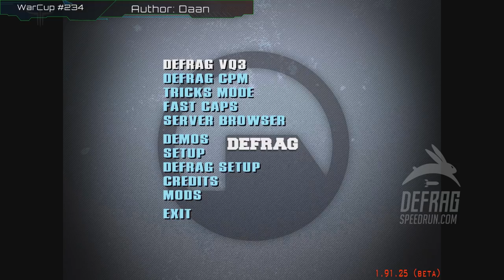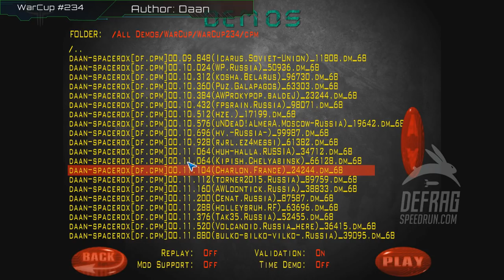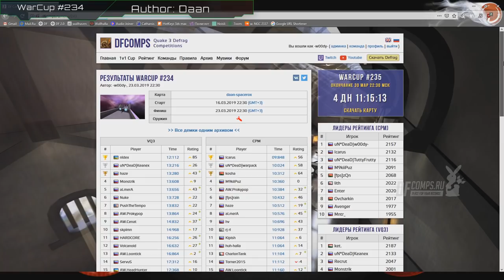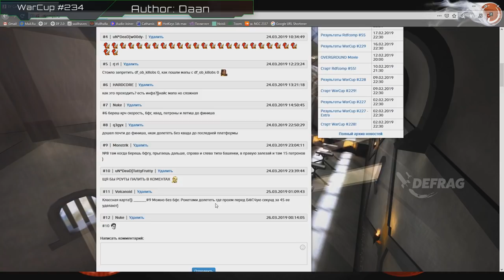Обзор WarCup #234 | Map daan-spacerox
SOCIAL

INFO